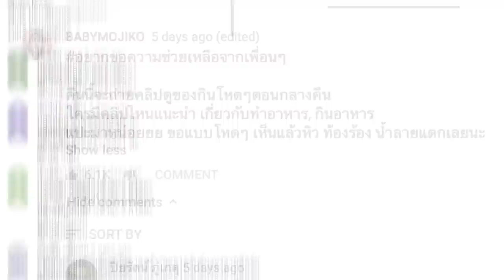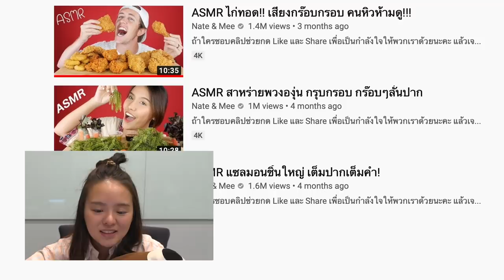ห้ามหิว!! ดูคลิปอาหารยั่วๆตอน “เที่ยงคืน” หิวยับตะบะแตก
ก็มันหิวนี่นาให้ทำยังไงได้.. นี่แหน่ะ!! เปิดคลิปกินอาหารยั่วๆบดๆกันไปเลยตอนเที่ยงคืน แต่พูดเลยว่างานนี้ไม่มีหวั่น ไม่ต้องกลัวอ้วน เพราะโมมีไอศครีมแคลน้อยอย่าง LafruttaMangoPeach รสใหม่จาก Nestlé กินกี่โมงก็ได้ หวาน หอม อร่อยแน่นอน แค่ 80 แคล 15 บาทเท่านั้น !!!